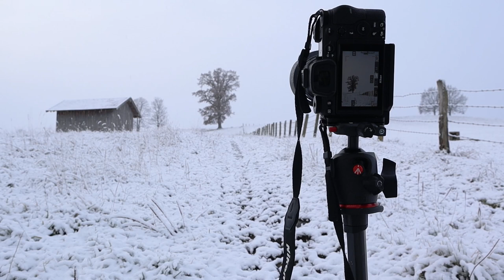Landscape photography: A hill, a lake and a wild dog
Hi everyone!
In this video I was around Staffelsee and Riegsee, two small lakes in Bavaria near the Alps and photograph some trees in the snow.  Along the way I meet a not so friendly dog, which barks but doesn’t bite.
This is the link to the location:
Chapters
00:00 A tree on a hill
06:11 Riegsee photo 1
07:10 Riegsee photo 2